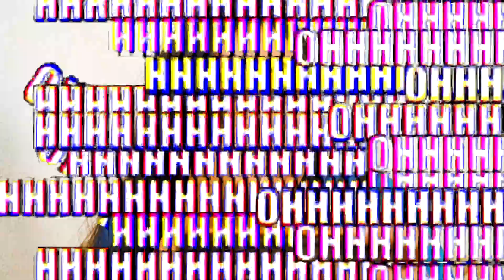MINHA PRIMEIRA VEZ JOGANDO FREE FIRE! *sou muito ruim*